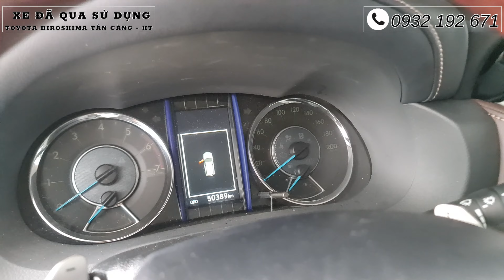Toyota Tân Cảng | Tổng hợp Toyota Fortuner máy xăng, số tự động đã qua sử dụng Tháng 10 - 2023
Toyota Tân Cảng | Tổng hợp Toyota Fortuner máy xăng, số tự động đã qua sử dụng
Đạt Nhỏ Toyota Tân Cảng giới thiệu thông tin xe:
► Call or Zalo: 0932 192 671
► Địa chỉ: 220 Nguyễn Hữu Cảnh, Phường 22, Q. Bình Thạnh, Tp. Hồ Chí Minh (Ngay trước tòa nhà Landmark 81 tầng - Khu dân cư Vinhome)